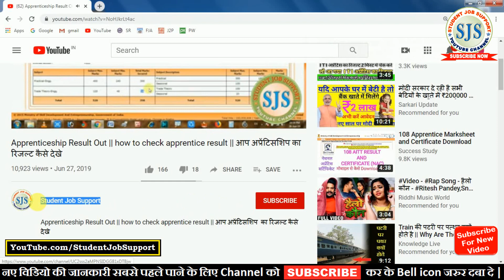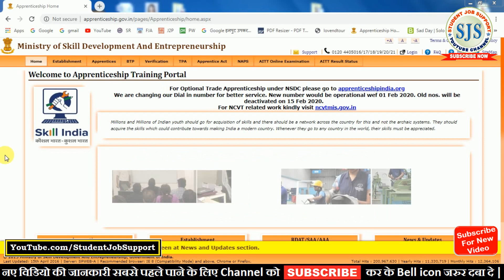AITT Apprenticeship || Tip's For Online CBT Exam || Smart Motivational and informational Tip's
Hello Friend's Welcome, Friend's in This Video We Will Discuss About  How To Start Preparation For Apprenticeship Online CBT Examination. in This Video We Will Try To Motivate You To Start Preparation For CBT Online Exam How To Pass And Every Point That Related To Your CBT Exam.

Hope you will like this video and feel happy and motivated.

Student Job Support

AITT Apprentice Top Ten Doubt Related CBT Online Exam || ऑनलाइन परीक्षा से जुडी दस महत्वपूर्ण सवाल |